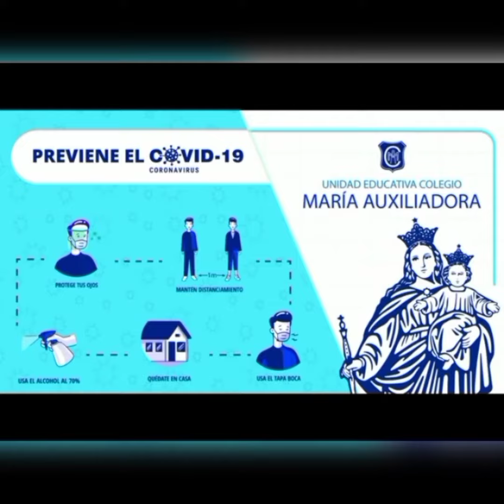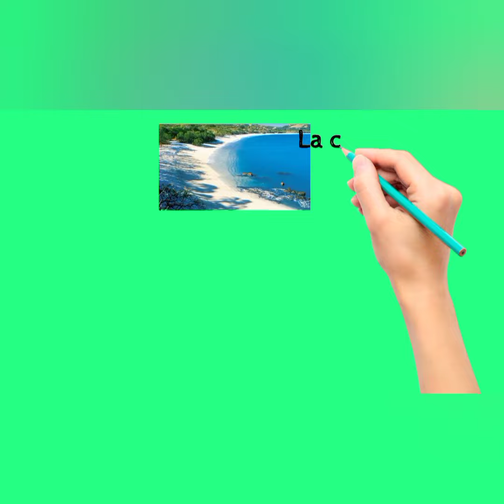Los animales de la localidad 2 do c